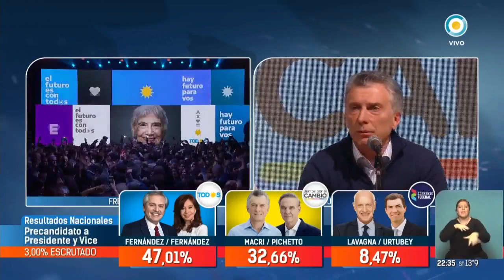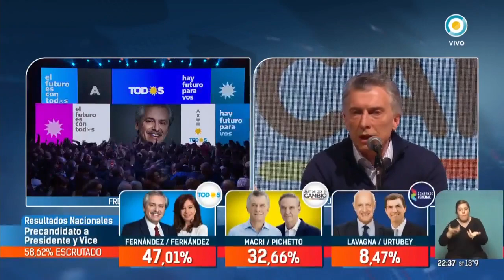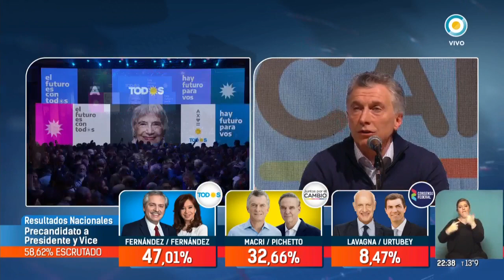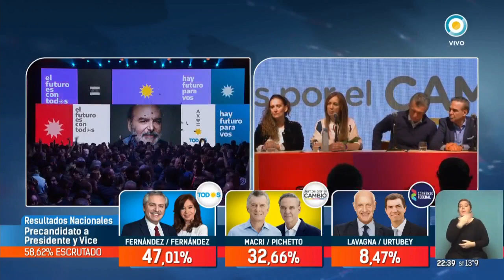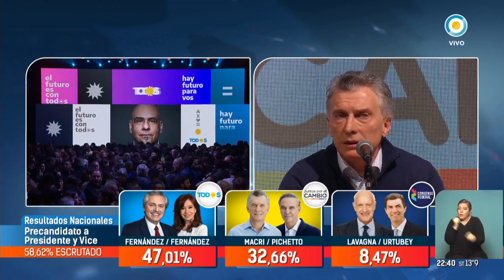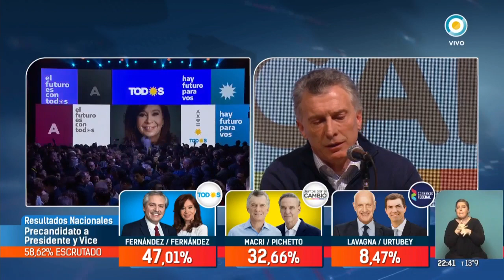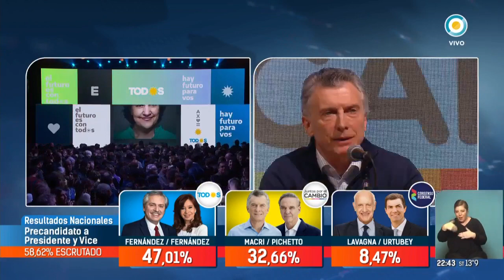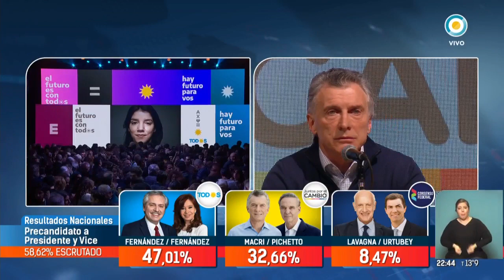Conferencia de Mauricio Macri